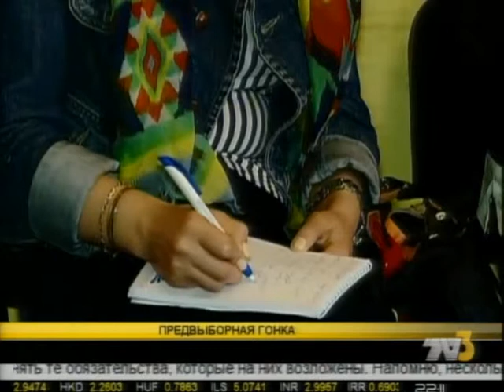Итоги 10:00 TV3-ზე 20.05.14